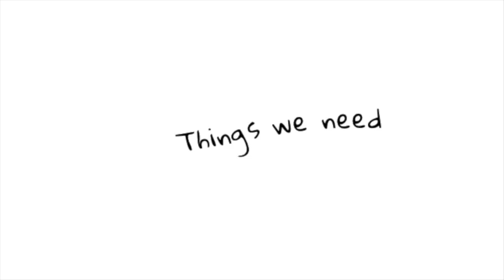KBSTEM2015 – Observing Cockroaches Behavior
Have you ever wonder how cockroaches behave if we cut their legs or antennae?

Thanks!
- Fitrah Noor Rizqi & Nadia Puspamaya -
(Kharisma Bangsa Bilingual Boarding School. 11 B)